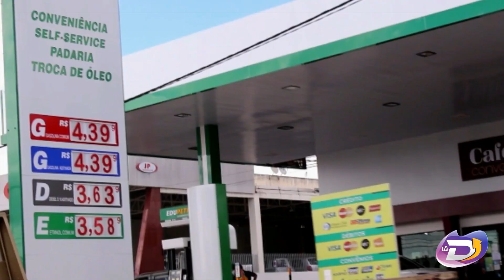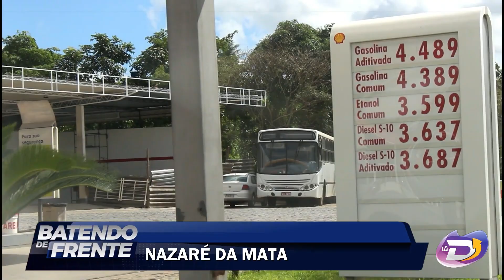VEREADORA ‘MANU LAPA’ APRESENTA REQUERIMENTO SOBRE O ALTO PREÇO DOS COMBUSTÍVEIS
O programa Batendo de Frente, foi até a cidade do Carpina realizar uma entrevista com a vereadora do município Manu Lapa. A vereadora, entrou com um requerimento sobre o alto preço dos combustíveis na cidade e na região.